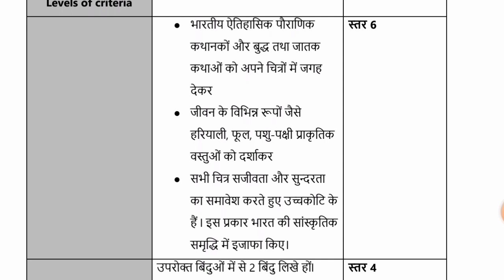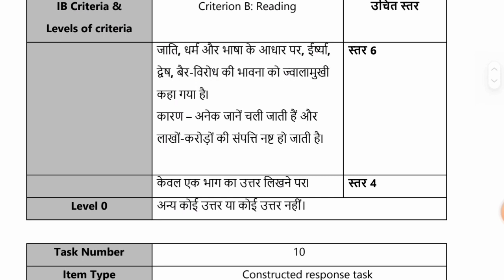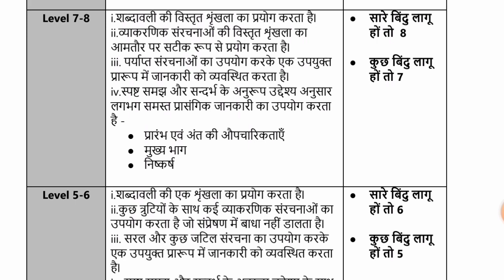class 10 Hindi readiness exam scoring guide DBSE BOARD